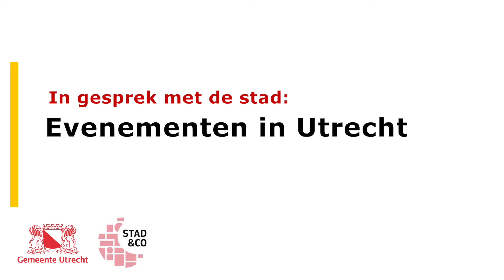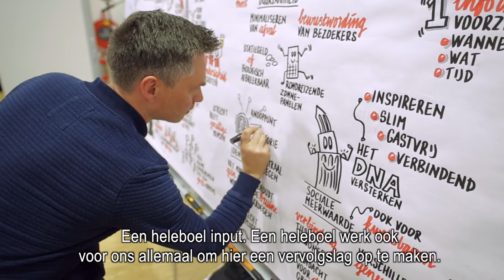In gesprek met de stad: evenementen in Utrecht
Ruim 200 Utrechters kwamen samen tijdens een gesprek met de stad over evenementen. Een bijzonder proces, waarbij de deelnemers via loting waren geselecteerd. De resultaten van deze bijeenkomst vormen de basis voor de verschillende buurtgesprekken die we in de Utrechtse wijken gaan houden.

Wil je meer weten over het project ‘locatieprofielen evenementen’ in Utrecht?